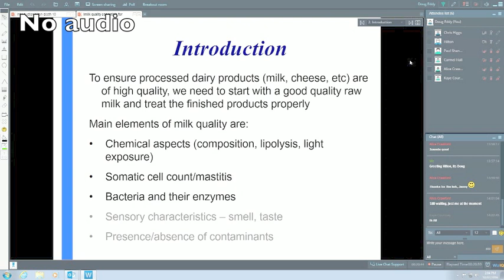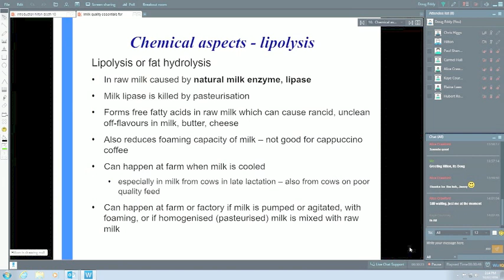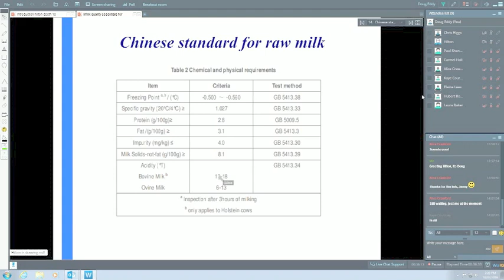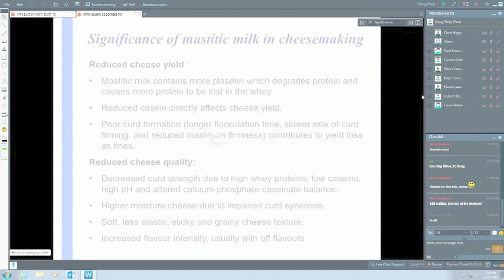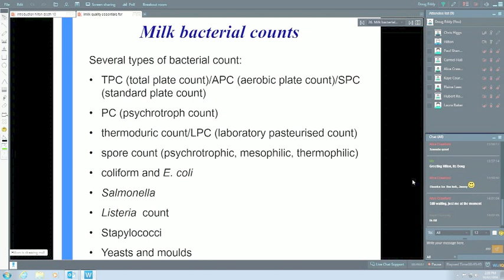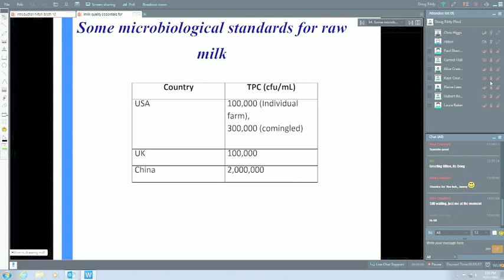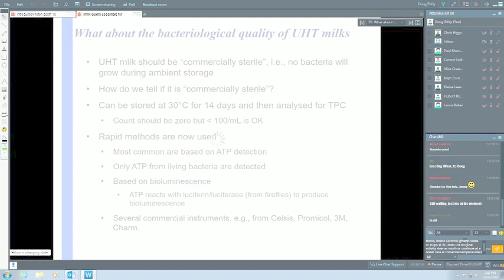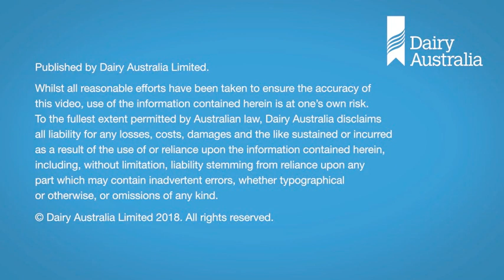Milk quality essentials by Hilton Deeth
To ensure processed dairy products (milk, cheese, etc.) are of high quality, we need to start with a good quality raw milk and treat the finished products properly.

This webinar goes through the essentials of milk quality.